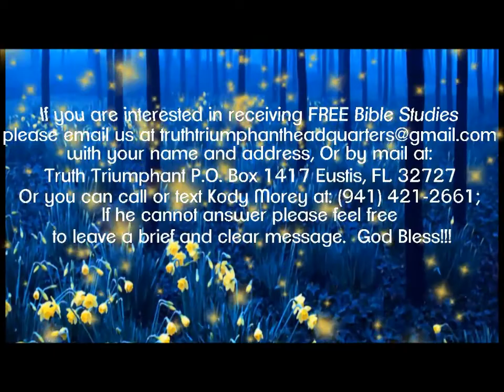Pressing Issues: The Feast Days and the Christian-with Pastor Bill Hughes